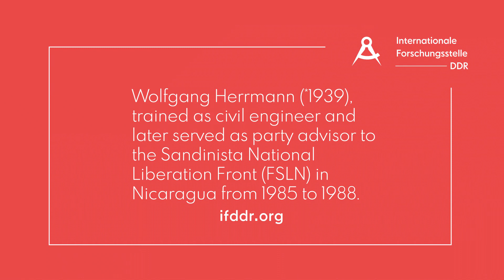Wolfgang Herrmann, East German party advisor to the Sandinistas, reflects on internationalism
Wolfgang Herrmann (*1939), trained as civil engineer in the German Demcratic Republic (DDR, "East Germany") and later served as party advisor to the Sandinista National Liberation Front (FSLN) in Nicaragua from 1985 to 1988.

Wolfgang Herrmann (*1939), Ausbildung zum Bauingenieur in der DDR. Später war er von 1985 bis 1988 Parteiberater der Sandinistischen Nationalen Befreiungsfront (FSLN) in Nicaragua.